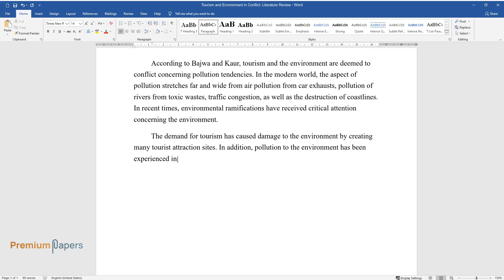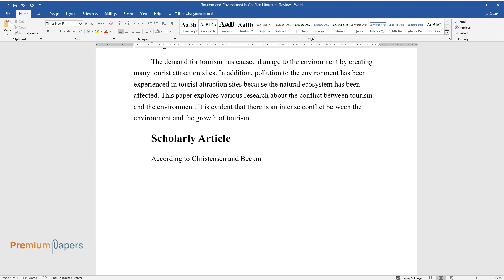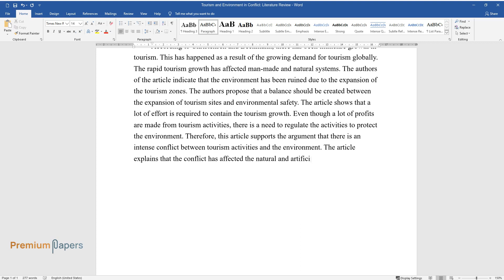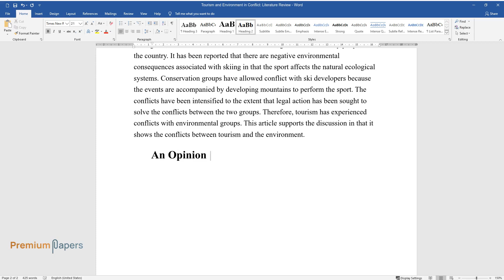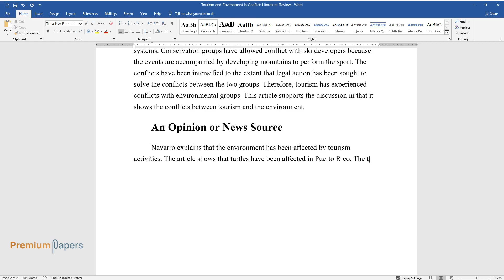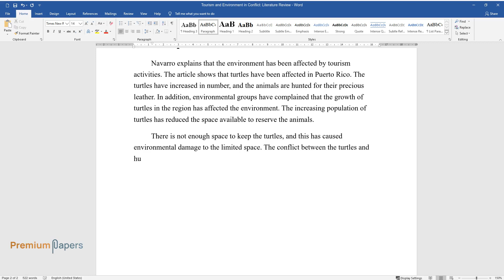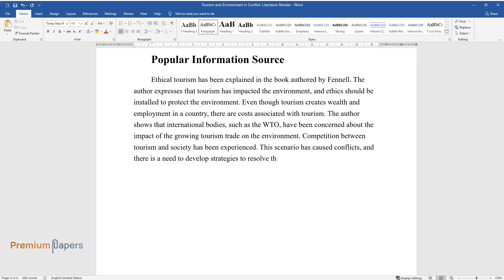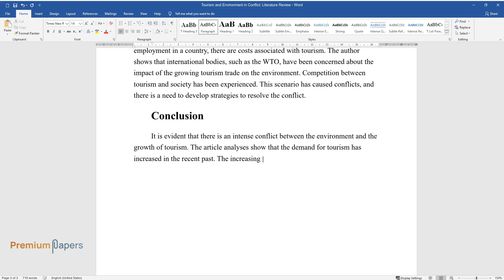Tourism and Environment in Conflict: Literature Review - Essay Example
📝 Essay description: The demand for tourism has caused damage to the environment by creating many tourist attraction sites. In addition, pollution to the environment has been experienced in tourist attraction sites.

ℹ️ Subjects: Environment
ℹ️ Words: 868
ℹ️ Pages: 4

📚 Reference list:
Bajwa, J. S., & Kaur, R. (2007). Tourism management. New Delhi: A P H Pub.
Christensen, A M. & Beckmann, S. C. (1998). Consumers’ Perspectives on Tourism and the Environment. Department of Marketing Copenhagen Business School, Working paper no. 7. Web.
Fennell, D. A. (2006). Tourism ethics. Clevedon [u.a.: Channel View Publ.
Holden, A. (2000). Winter tourism and the environment in conflict: the case of Cairngorm, Scotland. International Journal of Tourism Research, 2 (4). Pp. 247-260.
Navarro, M. (2010). Turtles vs. Tourism in Puerto Rico. The New York Times, p. 1.